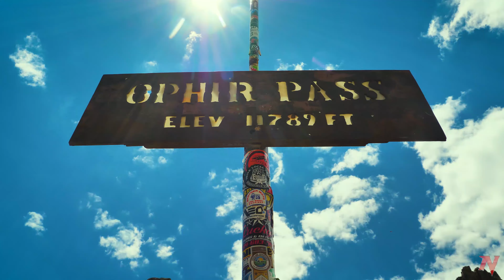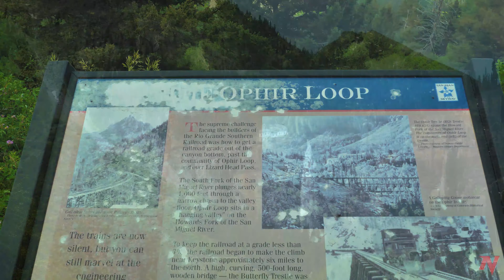3rd Gen Toyota Tacoma in the Colorado Mountains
Our 2019 Toyota Tacoma is awesome, here is one of our favorite sections from the recent full-length FJ Summit Video! This particular trail is called Ophir Pass. It's gorgeous out there!

When it comes to Offroading capability, meets on road "Daily Driver" demands.. this 2019 Toyota Tacoma has the skills to pay the bills. Sporting a set of 34" Nitto Tire USA Ridge Grapplers, @Victory 4x4 Skid Plates, Sliders, and Front Bumper - With COMEUP Winch (synthetic winch line) & Factor 55 FlatLink + RopeGuard, with NitroGear 5.29 Gear Package for 2016+ Tacoma!

RCV Performance Products CV Joints!

Rigid Industries - LED Lighting Fog Inserts are sleek with OEM fog bucket fitment & boasts all the lumens that you can't get from factory.

ARB 4x4 Accessories - USA Office Twin Air Compressor - Mounted by Expedition Essentials hidden compressor mount (in the bed!)

Toyota Racing Development (TRD) Wheels & Headlight Upgrades!

Check out our Nitro Gear & Axle Regearing Options for 3rd Gen Tacoma

Have you Regeared your Tacoma yet? Post on Instagram?